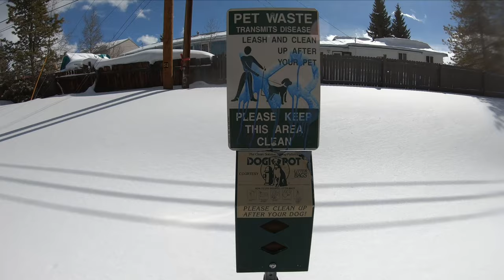Trail Clean up with my Siberian Husky and Belgian Malinois mix kicksled team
The trash cans on the side of the trail are overflowing with bags of dog poop.  The bags are spilling out onto the ground.  I put a basket on my kick sled.  Turbo the Belgian Malinois husky mix and Ollie Pop the Siberian Husky pulled the sled to the trash cans.  I cleaned up the mess and took the trash out.  Trail Clean up is important.  This is a video to encourage cleaning up dog messes.  If people do not pick up after their dogs, the Mineral Belt Trail can close to dogs.  Earth Day is April 22, but people can celebrate it any day of the year.

There are more poop bags buried under the snow and still in the can.  This will be an ongoing cleanup.  There is another full can I need to get too.